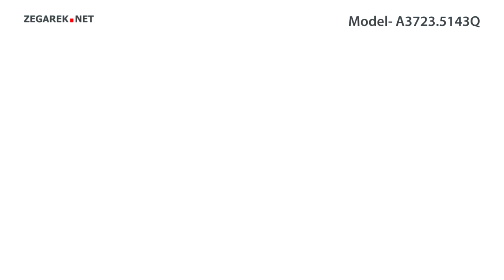Adriatica Bransoleta A3723.5143Q - Zegarek.net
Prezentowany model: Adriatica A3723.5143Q